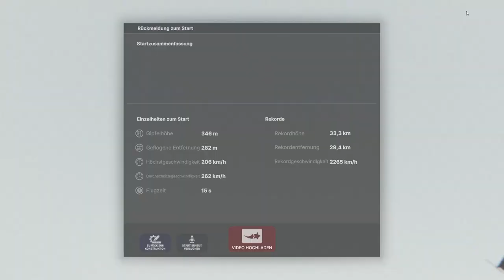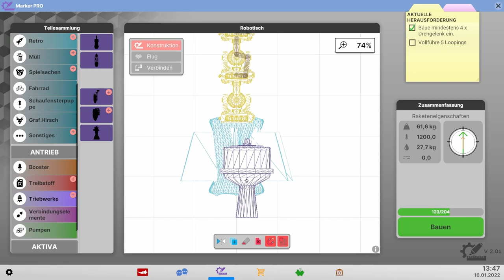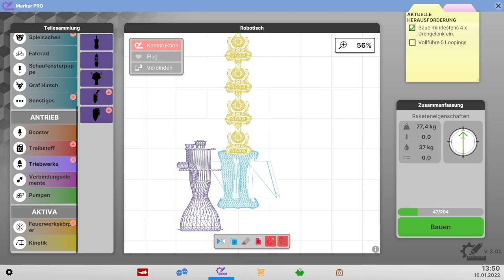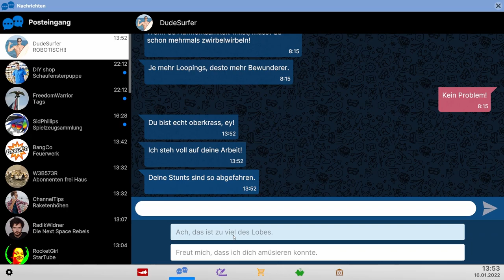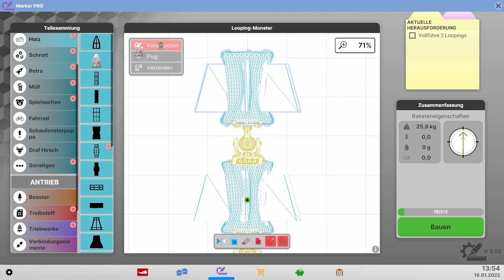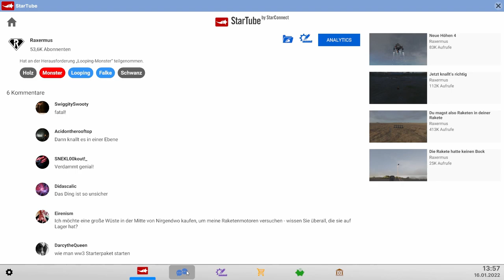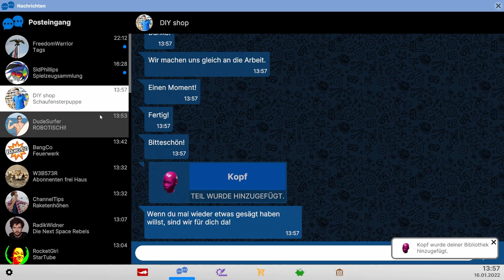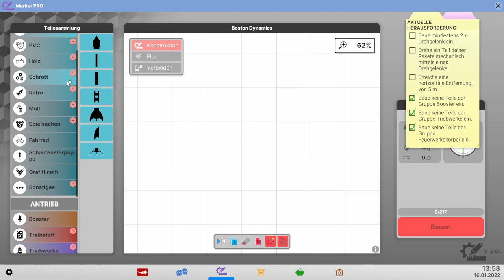Wie soll der Laufen // #017 // Next Space Rebels